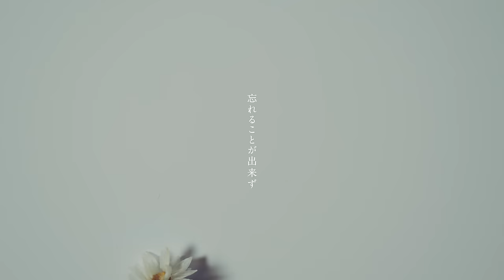『嘘つきの君が好き』/ 音田雅則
「嘘つきの君が好き」サブスク配信しました！！

淡く、切なく、あなたに寄り添うように。

〜歌詞〜

ねぇ今君何してるの
あたしは愛してるよ
ほらまた抱き寄せてよ
嘘つきの君が好き

多分まだあたし君のことを
忘れることが出来ず
ゆらゆら歩いている
君との思い出を

いつかはきっと
君をもう一度
なんて考えてるあたしバカだけど
溺れ狂って
まとわりついて
嘘なしの好きが聴きたいの

手を握り返さない君
いつから追うばかりで
大切なあたしじゃなく
都合のいい女だったね

大好きだって
大事にするって
言ってくれたこと覚えてないでしょう
独りにしないで
また抱きついて
本当の君の帰りを待っているから

見たことない新しいTシャツは
他の女の匂いがしててさ
褒めて欲しくて髪を切ってたのに
気づいてよ

ねぇ
今何してるの
あたしは…

いつかはきっと
お願いもう一度
誰もいない世界で
あたしだけを見て
あの日みたいに
優しい声で
嘘無しの好きで愛して欲しい

ねぇ
今君何してるの

～Music～

Lyrics & Music : Masanori Otoda
Arrangement, Recording：Taisei Toda
Mix：Kai Fujita
Acoustic & Electric Guitar : Bunta Otsuki

～Music Video～

Cast : Momo Koyama
Director / Cinematographer : Takumi Gunji
Hair & Make up : Phoebe Lin

～SNS～